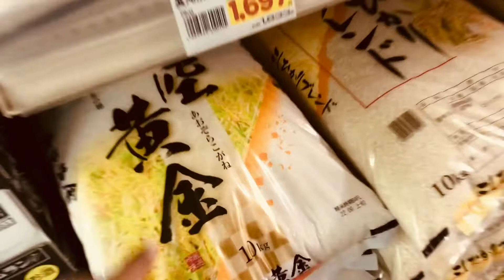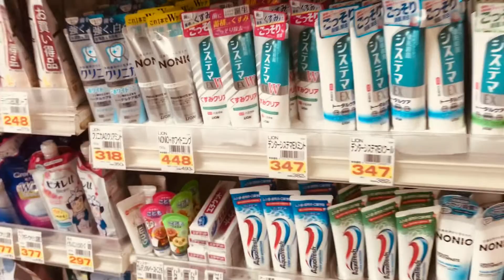Belanja Mingguan di jepang habis berapa ya ?🤔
Gambaran biaya hidup di jepang. Semoga vidio ini bermanfaat untuk teman teman yang hendak berangkat ke jepang. Selamat menonton